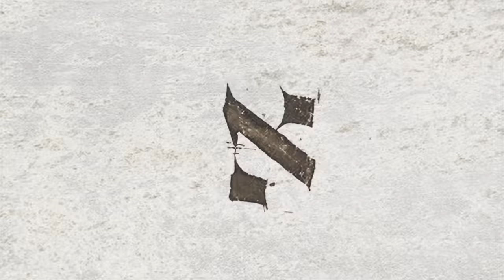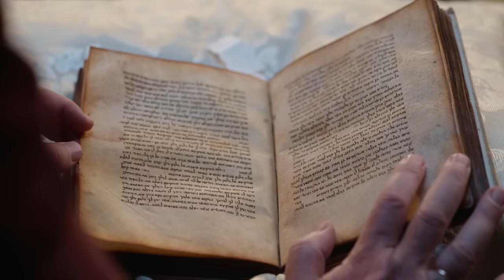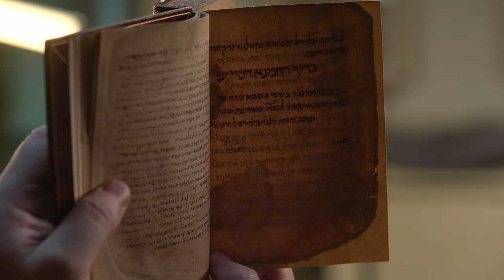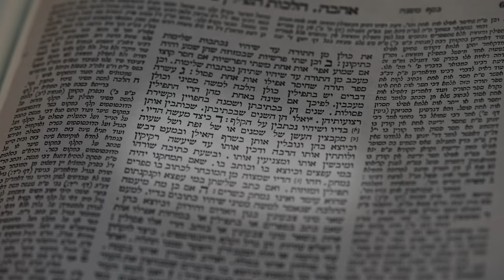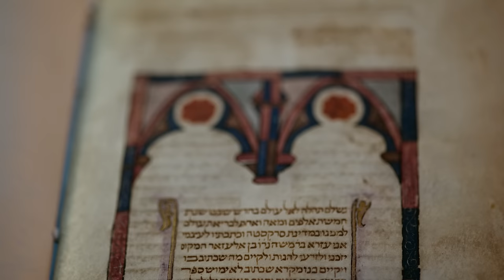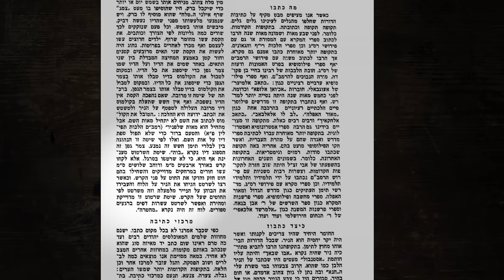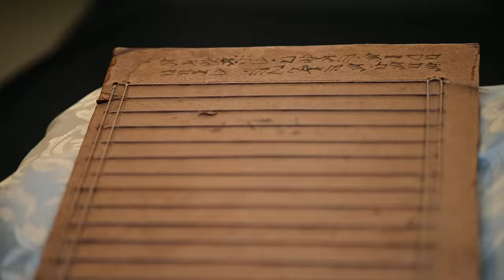Пергамен, перо, бумага || От руки || 3 || Parchment, Quill & Paper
[Russian with English subtitles]

Сериал «От руки. Средневековая еврейская книга» проекта «Идеи без границ» культурного центра Бейт Ави Хай (Иерусалим)

Сериал из 10 короткометражных фильмов рассказывает о разных гранях существования еврейской книжной цивилизации. Многообразие почерков, различные материалы для письма, профессиональные секреты переписчиков, судьбы отдельных рукописей и их бывших владельцев становятся предметом детального обсуждения.

Рассказ о рукописях историк книги Семен Якерсон иллюстрирует уникальными образцами средневековых книг из богатейшего собрания Национальной библиотеки Израиля.

Серия 3    Пергамен, перо, бумага

На каких материалах записаны средневековые еврейские рукописи? Для чего использовался пергамен и как именно его изготовляли? Существовали ли в Средние века бумажные книги? Может ли материал, на котором написана книга, помочь ее датировке? На Востоке и в Европе переписчики писали по-разному. Восточные писцы использовали камышовые или тростниковые перья, а европейские — перья птицы. Как это влияло на внешний вид текста, есть ли какие-то существенные отличия, которые сразу бросаются в глаза? Знаете ли вы, что рецептов чернил существовало в Средние века столько же, сколько и переписчиков? Профессор Шимон Якерсон открывает секреты изготовления средневековых еврейских книг и показывает самые интересные рукописи.

Список показанных в сериале рукописей из Национальной библиотеки Израиля:

Библия. Первые Пророки, Йемен, XV в.

Использованные изображения:
"Insegna dell'Arte dei Libreri" (Signboard of the Guild of Bookmakers) and "Insegna dell'Arte degli Scorzeri o Conciapelle" (Signboard of the Guild of Tanners) - Courtesy of Gallerie dell'Accademia in Venice

Материалы для дополнительного чтения к сериалу:

Семен Якерсон. Еврейские сокровища Петербурга. Свитки, кодексы, документы. Мы благодарим издательство «Арка» за возможность разместить на нашем сайте фрагмент этой книги.
Семен Якерсон. Еврейская средневековая книга в форме свитка. К постановке проблемы научного изучения
Семен Якерсон. «Изготовить множество книг…». Ремарка к характеристике работы еврейских писцов и первопечатников
Семен Якерсон. «Завещание» Иехуды Ибн Тиббона (XII в.) как руководство по светской еврейской каллиграфии
Семен Якерсон. Еврейские книжные списки XV в. (Попытка книговедческого анализа)
Дильшат Харман. Визуальная convivencia: как сефарды Испании и Португалии украшали свои рукописи

Над фильмом работали:

Автор текста, рассказчик и научный редактор: Семен Якерсон
Режиссер: Хава Рохлин
Сценарист: Анастасия Рябцева
Программный директор проекта: Семен Парижский
Административный директор проекта: Светлана Бусыгина
Продюсер: Авиэль Кравченко
Исполнительный продюсер: Или Леви
Оператор: Идо Коэн
Ассистент оператора: Адир Бокер
Художник по свету: Максим Дов
Звукорежиссер и саунд-дизайнер: Юрий Прийменко
Художник-постановщик и автор анимации: Макс Эпштейн
Гример: Ади Гальперин
Монтаж: Хони Столяр
Графика, дизайн, анимация: Илья Крейнес
Цветокоррекция: Галь Исар
Композитор: Фика Магарик
Редактор сопроводительных текстов: Мария Эндель
Художник: Мак Эпштейн
Обработка видео: Студия «Омер Лешем» (Ноа Асидо, Ран Горен, Михаэль Мелер)

Особая благодарность Национальной библиотеке Израиля (Шай Ницан, Яара Халеви и коллектив сотрудников); Службе древностей Израиля (Джо Узиэль, Орен Ибельман, Натали Месика); Амиту Гершону.